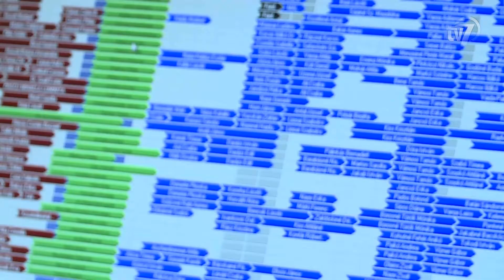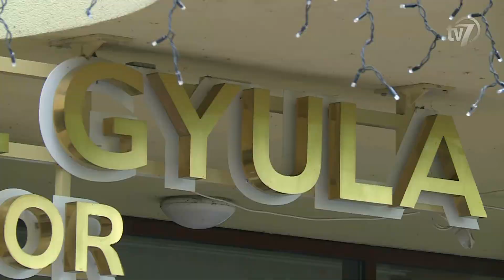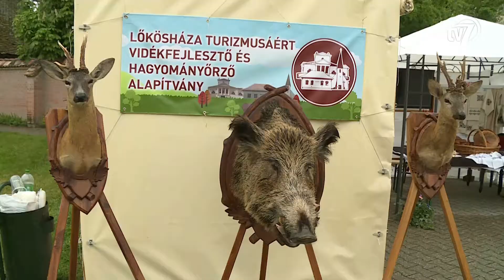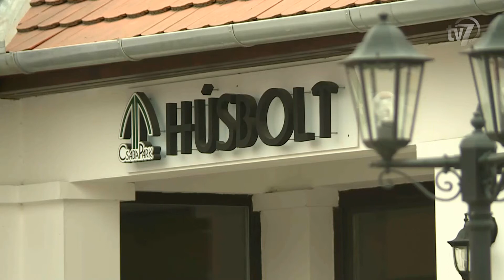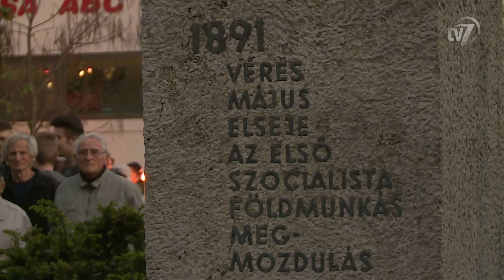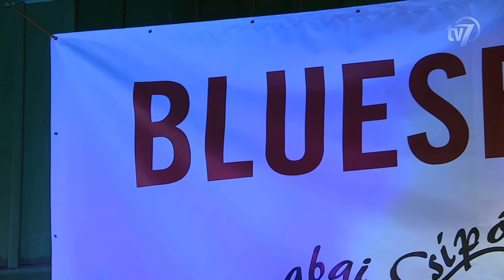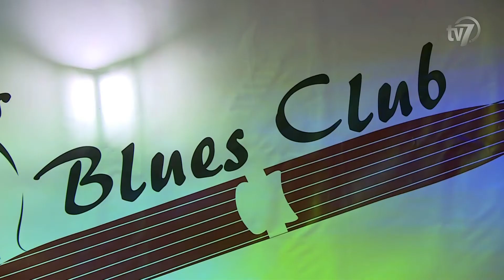Híradó 2017.05.02.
1. A második legkedveltebb úti cél volt hazánkban Gyula a hosszú hétvégén. 0:44
Interjú Berényi Péter.
Interjú Lengyel Réka, a Wellness Hotel Gyula Superior értékesítési vezetője és marketingese.
Interjú Kiss Sándorné és Kiss Sándor.
Interjú dr. Görgényi Ernő, Gyula polgármestere.

2. Békéscsaba több testvérvárosából érkezett delegáció a megyeszékhelyre. 3:02
Interjú Nagy Ferenc, Békéscsaba Megyei Jogú Város alpolgármestere.
Interjú Milan Malík, Martin alpolgármestere.
Interjú Fodor Miklós, a székelyudvarhelyi delegáció tagja.

3. Botka László az orosházi agrárszocialista megmozdulás 126. évfordulója alkalmából rendezett megemlékezésen beszélt. 5:09

4. A borús idő ellenére is sokan kilátogattak május elsején a IV. Békéscsabai Vitézi Játékokra. 7:26
Interjú Medgyesi Pál, a Munkácsy Mihály Múzeum igazgatóhelyettese.
Interjú Malatyinszki Péter.
Interjú Hrabovszki Jánosné.
Interjú Hadi Sándor, kovácsmester.
Interjú Novák Attila, a Keleti Szél Lovas íjász csoport tagja.
Interjú Budánovic Cintia, a Szegedi Pavane Történelmi Tánccsoport táncosa.

5. Tizenhetedik alkalommal rendezett fesztivált a blues zene kedvelőinek a Csabai Csípős Blues Club. 11:01
Interjú Tuska Kata, a Csabai Csípős Blues Club elnöke.
Interjú Borsodi László, a Borsodi Blues Collectiv énekese, gitárosa.
Interjú Szűcs Gábor „Little G. Weevil”, blues gitáros, énekes, zeneszerző.

6. Márton Anita két nap alatt két sikert aratott a nyári szezon első két állomásán. 13:28

7. A Nemzeti Vágta szezon első elővágtája már 8. esztendeje rajtol Sarkadról. 14:22
Interjú Gombos Andrea Kiara.
Interjú Kaló Fanni, a sarkadi vágta győztese.
Interjú Bendes Csaba, előfutam és nevezési igazgató.